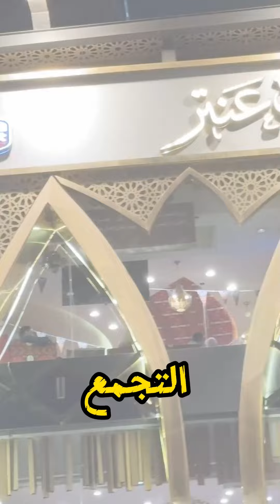صواني حضرموت عنتر في رمضان ! بلاستيك👎 ولا فنتاستيك👌؟